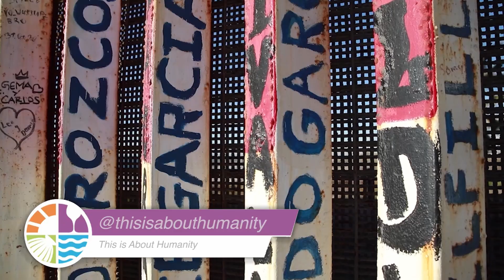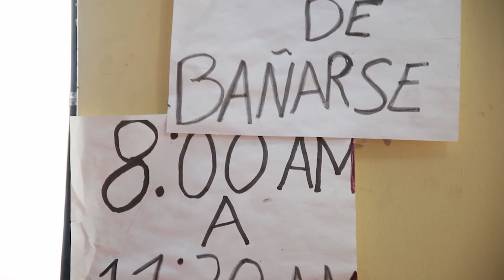How to Help Separated Families at the U.S.-Mexico Border | This Is About Humanity Foundation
Today Olga meets up with Yolanda Walther-Meade, co-founder of This Is About Humanity💖, a community dedicated to raising awareness about separated and reunified families and children at the border👪

Yolanda tells us about how this community has come together to help these families and how you can help and contribute to make this world a better place!📢